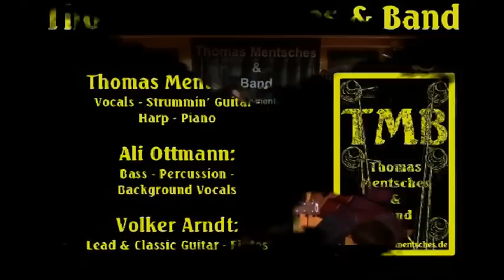Thomas Mentsches & Band - "Indian Woman"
This is an official music video release of Thomas Mentsches.
"Indian Woman" was released on the 2006 album "Most private and confidential" by Thomas Mentsches & Band. This song is No. 2 of a series of TMB video clips, which will be published gradually on youtube. The material was recorded live in the rehearsal room / studio of the band in December 2010 by Esbros team. mentsches.de or on the facebook page of Thomas Mentsches & Band. We welcome any national or international booking request.

"Indian Woman" wurde auf dem 2006er Album „Most private and confidential" von Thomas Mentsches & Band veröffentlicht. Dieser Song ist Nr. 2 einer Reihe von Videoclips von TMB, die wir nach und nach auf youtube veröffentlichen werden. Das Material wurde live im Proberaum/Studio der Band im Dezember 2010 vom Esbros Team aufgenommen. oder auf der Facebookseite von Thomas Mentsches & Band. Wir freuen uns über jede nationale oder internationale Buchungsanfrage.